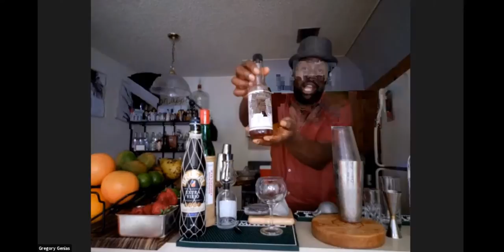Lounge and Learn - Virtual Cocktail Series "Rum 4 Ways"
See handy tips and creative twists!
Watch Bootleg Greg craft professionally perfect cocktails and home bartender Renée Quinn creates a “MacGyvered” version with whatever she has in her kitchen.

Lounge and Learn premieres with Rum 4 Ways
curated by Spirited South Florida
partnered with Winterfest, Inc. featuring Brugal Rum, Republic National Distributing Company bitters and other bar items from Crown Wine and Spirits